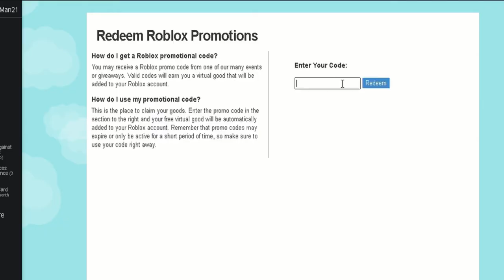NEW PROMOCODES FOR OCTOBER 2020 | NEW ROBLOX TOPAZ HUMMINGBIRD WINGS AND NEW FIERY FOX SHOULDER PAL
How to get TOPAZ HUMMINGBIRD WINGS & FIERY FOX SHOULDER PAL | ROBLOX NEW PROMOCODES FOR OCTOBER 2020

In this Video I showed you ALL NEW WORKING ROBLOX PROMOCODES FOR OCTOBER 2020. These codes will give you the  TOPAZ HUMMINGBIRD WINGS & FIERY FOX SHOULDER PAL.

🌟LINKS🌟